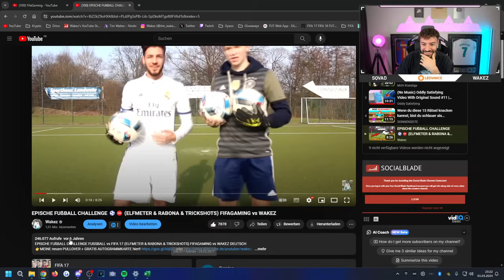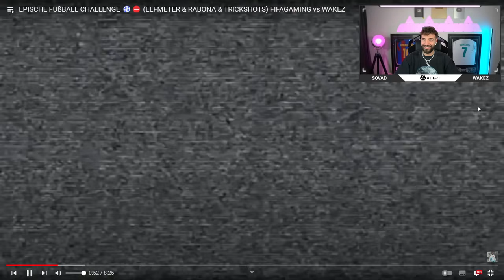Wakez REAGIERT auf alte Fussball Challenge mit FifaGaming😱